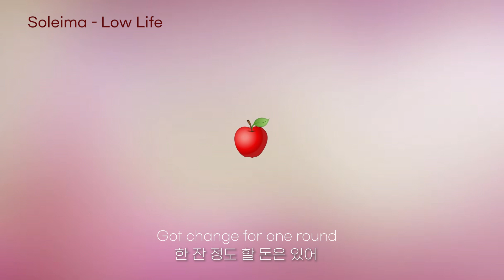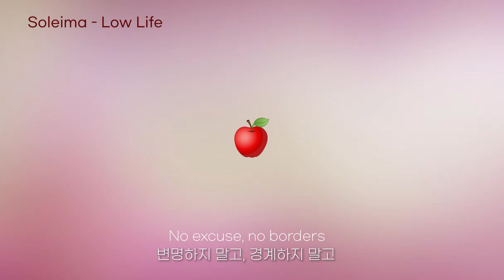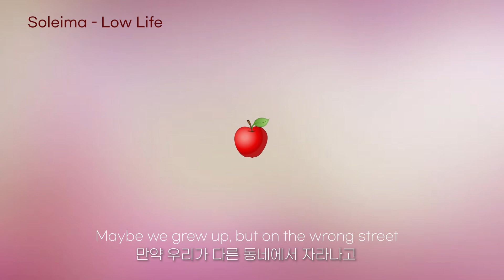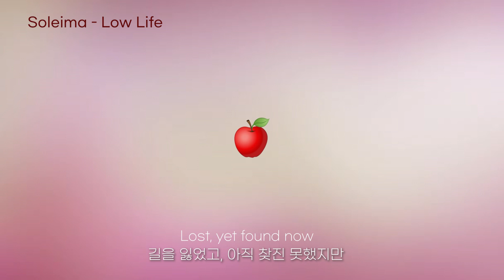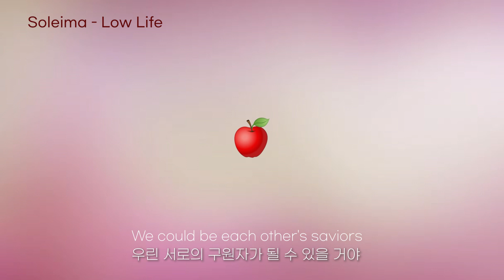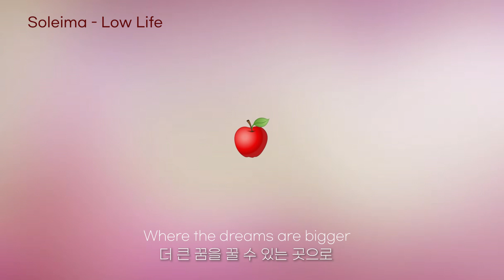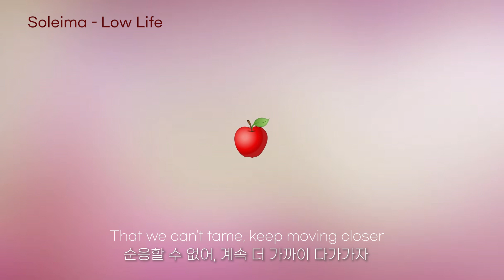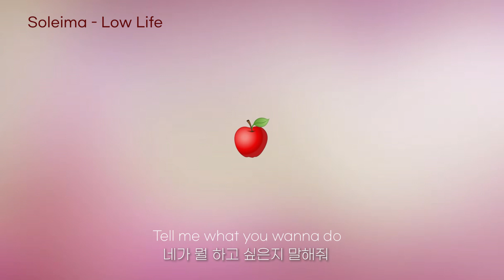Soleima - Low Life 1 hours | 1시간 듣기 | 없어서 만든 1시간 반복재생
안녕하세요 없만플입니다~
오랜만에 돌아왔어요  : )
신청곡 많이 남겨주셨던 것들 하나씩 하나씩 만들어서 업로드 할게요~ 기다려주신 분들 감사합니다!
즐거운 청취되시길 바랍니다~!😁